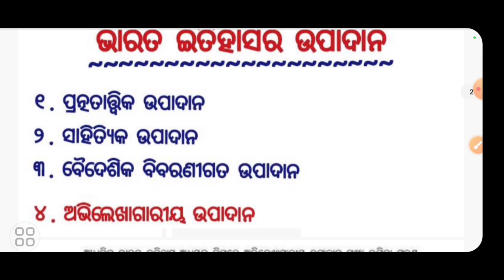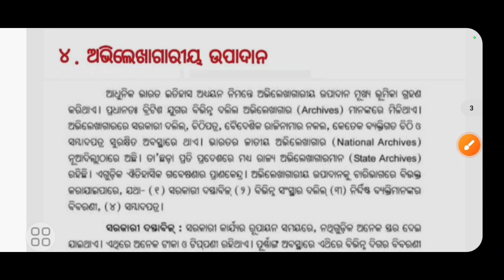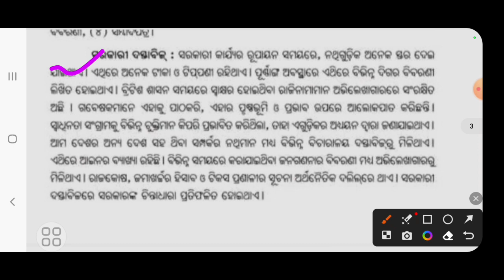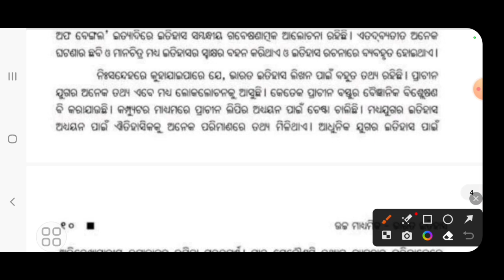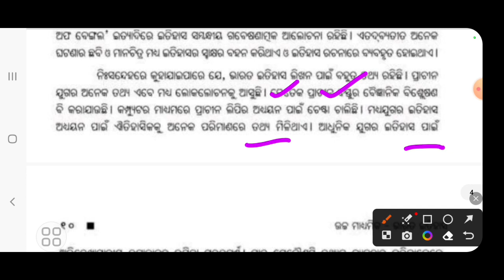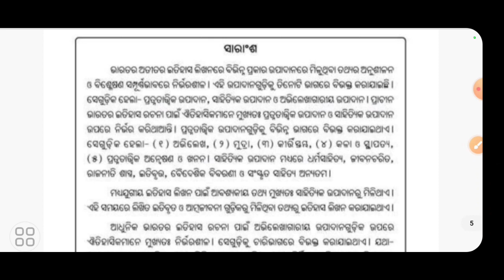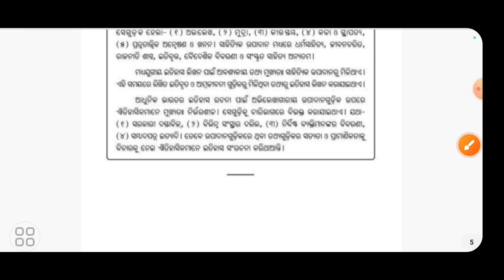+2 2nd year history chapter 1 | bharat itihasara upadana part 4 | sources of indian history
big dreams
+2 2nd year history chapter 1
bharat itihasara upadana part 4
sources of indian history
bharat itihasara upadana
archival source
archival source in odia
literary sources
archeological sources
sources of indian history in odia
literary sources in odia
archeological sources in odia
foreign accounts in odia
baidesika bibarani
bharat itihasara upadana question answer